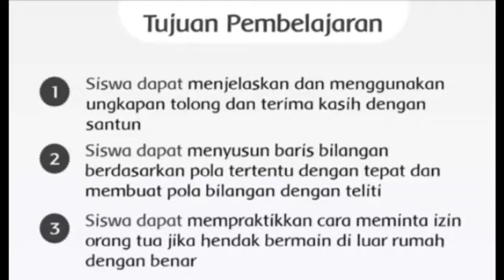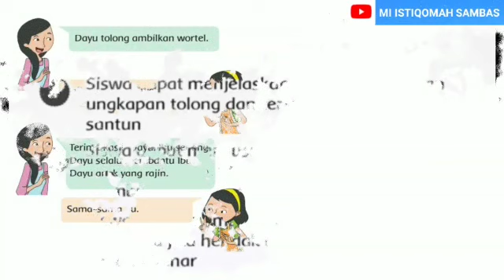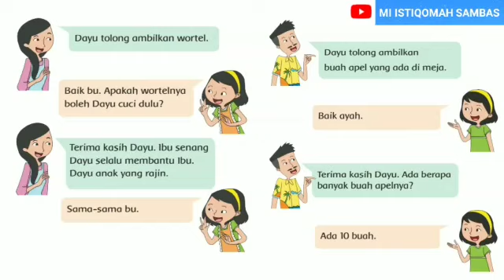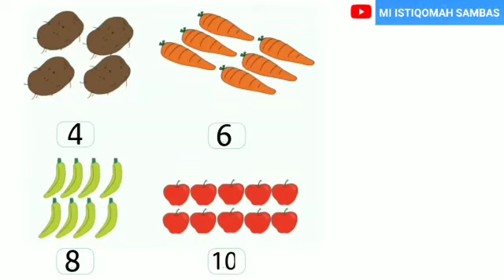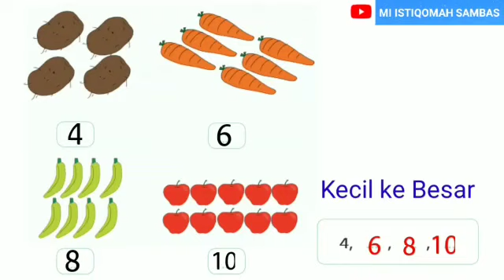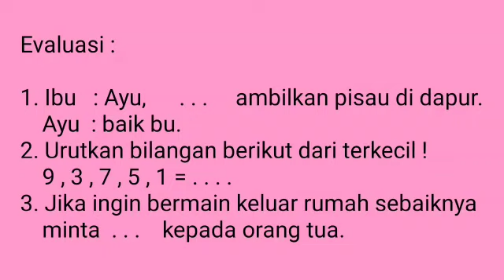Tematik | Kelas 1 | Tema 4 | Subtema 2 Pembelajaran 3